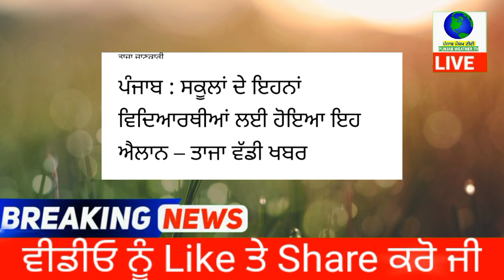ਪੰਜਾਬ ਚ ਸਕੂਲ ਦੇ ਇੰਨਾ ਵਿਦਿਆਰਥੀਆਂ ਲਈ ਹੋਇਆ ਇਹ ਐਲਾਨ | punjab news latest today | punjabi news